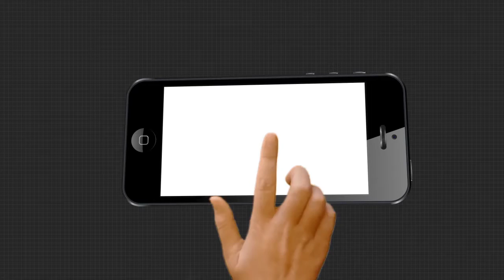କେରଳରେ ଆରମ୍ଭ ହେଲା ପ୍ରଥମ ୱାଟର ଟ୍ୟାକ୍ସି ।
ପର୍ଯ୍ୟଟନ କ୍ଷେତ୍ରରେ ଉନ୍ନତି ତଥା ଯାତ୍ରୀମାନଙ୍କ ସୁବିଧା ଦୃଷ୍ଟିରୁ ଏହି ଟ୍ୟାକ୍ସି ସେବା ଆରମ୍ଭ ହୋଇଯାଇଛି । ଏହି ଟ୍ୟାକ୍ସି ଡିଜେଲ ଚାଳିତ ହୋଇଥିବା ବେଳେ ଏକା ସଙ୍ଗରେ ଏଥିରେ 10ଜଣ ଯାତ୍ରୀଙ୍କ ବସିବାର କ୍ଷମତା ରହିଛି । ତେବେ କେରଳ ଆଲାପୁଜା ନିକଟରେ ଲଞ୍ଚ ହୋଇଛି ଏହି ୱାଟର ଟ୍ୟାକ୍ସି ।